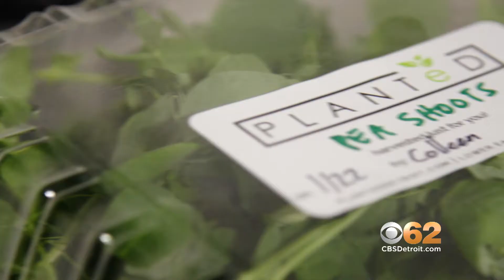Eye On Detroit - PLANTeD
Planted was born from a desire to help create equity and improve access to fresh produce in Detroit. Utilizing indoor hydroponic technology, our farm grows sustainable food that fuels our communities. Controlled environment agriculture – like hydroponics – is ground-breaking technology, and they also view it as a necessary component of bringing fresh, locally sourced produce to the Detroit community on a consistent, year-round basis. Changing the way Detroiters access produce is what Planted is all about.